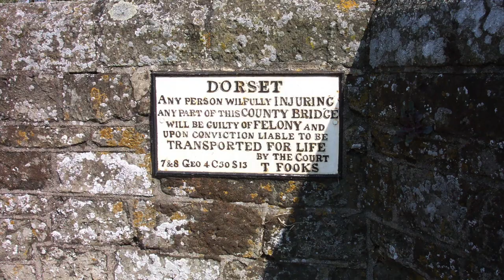White Mill Sturminster Marshall Dorset UK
White Mill is a former corn mill which stands in a peaceful setting by the River Stour, in Sturminster Marshall near Wimborne Dorset. The mill is a part of the Kingston Lacy estate and is managed by the National Trust.